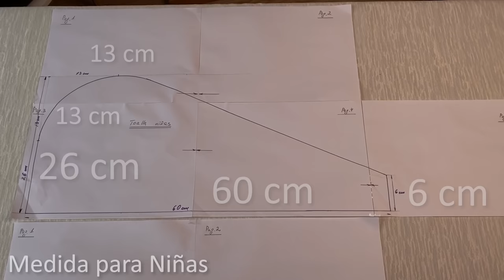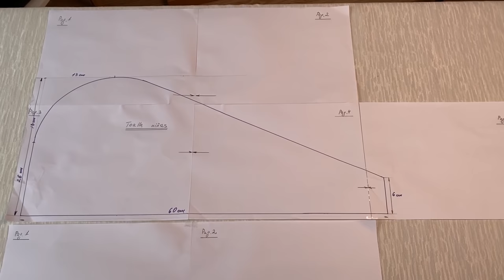DIY Towel Wrap for Hair / How to make Turban Towel Tutorial / For Adults and Childrens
Hello friends! In this video we have included all the details on how to sew a turban towel with easiest method, step by step. If you interested to make your own turban towel, please, follow instructions given in this video. Drying your hair in a towel turban is a great way to speed up the process, easy and effective method to quickly dry your hair. A bath towel wrap is perfect for gym, pool, spa, or after a bath, shower, while putting on makeup or doing your hair, and even as a bathing suit cover up. So, we prepared you an incredible and simple step-by-step tutorial for you to make a hair towel wrap!

Tutorial on how to make a quick, easy, and cheap towel wrap! These are awesome for keeping wet hair out of your face or keeping a hair mask off everything you own. We will make a quick and easy Bath Towel Wrap. Easy to do and takes about an hour. A great alternative to a bath robe for those summer months! Makes for the Perfect bathing suit cover up as well! This hair wrap is very very handy, drying while you get dressed, doing chores around the house or put your make up on. This wrap dries hair faster to cut down on blow drying, reduce damaged hair.

Adult measurements:
70x28x8 cm, two strips 6x80 cm, rubber 10 cm, 1 button
Measurements for children:
60x26x6 cm, two strips 6x70 cm, rubber 10 cm, 1 button

You can find:
Iron I use - Tefal
Elastic Cord Adjuster Non Slip Stopper PVC
Gutermann Thread Set
Iron I use - Rowenta
Sewing Clips
Heat Erasable Fabric Marking Pens